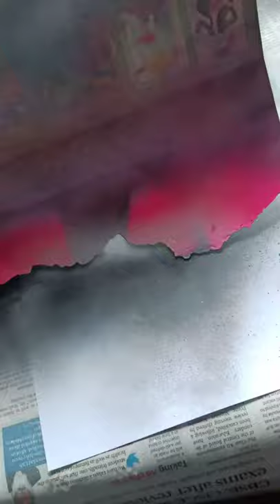How to paint Black&White Landscape l Easy Spray Paint Art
Episode 4 of Paint with An Astrophile ✨